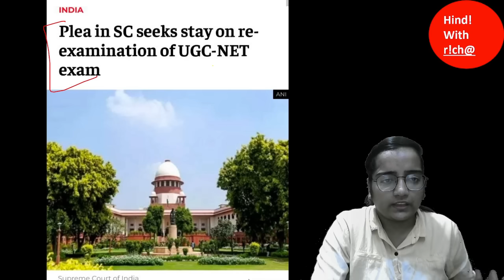UGC NET RE EXAM।LATEST UPDATE।UGC NET EXAM DATE 2024।HINDI WITH RICHA।NTA UGC NET EXAM UPDATE 2024।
🌐टेलीग्राम चैनल लिंक :
 Important class link :-
UGCNETHINDI
UGCNETHINDIUNIT8
UGCNETHINDIPAPER2
UGCNETPAPER2HINDIUNIT8
UGCNETHINDISYLLABUS2023
UGCNETHINDISAHITYA
UGCNETHINDILITERARURE
UGCNETHINDINATAK
UGCNETHINDISYLLABUS